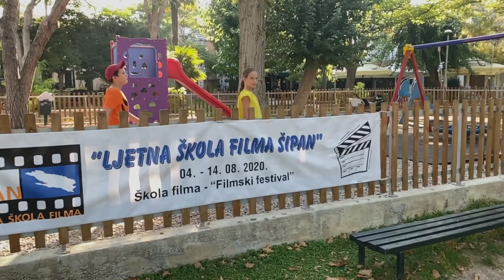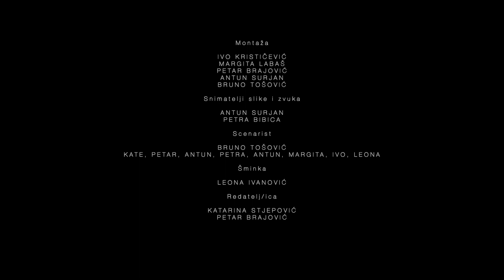"Otmica"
"Otmica" - film radionice dokumentarno - igranog filma - 17. Ljetna škola filma Šipan 2020.

Voditelj:Jerko Ban

Polaznici:
1. Kate Stjepović
2. Petar Brajović
3. Bruno Tošović
4. Leona Ivanović
5. Antun Cvjetković
6. Petra Bibica
7. Ivo Krističević
8. Antun Surjan
9. Margita Labaš